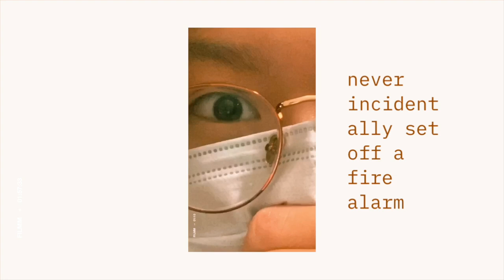first fall in gambier | kenyon college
first semester of college. im very thankful for all the amazing people i met despite this absurd pandemic-addled era (and the fact that i hung out with like.. the same three ppl.) um yea. see you next year. muah

ps im so sorry idk why everyone just clung to a british accent T_T

song: don't wanna go - may bby